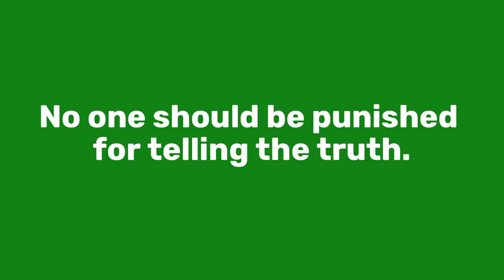Sometimes the Truth Needs Friends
What do fart jokes, poop emojis, and 5 year olds have to do with Whistleblowers? It might be more than you think...
Whether it’s a five year old child loudly announcing that you have a giant boogie in your nose, or a whistleblower alerting the world that we are all being spied on, no-one should be punished for telling the truth.
Whether you are five years old or eighty-five years old, anyone who tells the truth deserves to be protected, but right now those who do are at risk of getting fired, sued, harassed — and worse — by those who seek to silence them.
The good news is that — in the European Union at least — all of this whistleblower harassment could soon become a thing of the past. The EU is on the verge of adopting a new law that would protect people who tell the truth and punish the bullies that are trying to shut them up, fire, sue, or harass them. But we need to make sure that the law is done right! And that’s why we’re launching the TruthNeedsFriends campaign.
If you want to live in a world in which the truth — and people who tell it — have nothing to fear, then visit our website and tweet at your Minister of Justice. They are the ones with the power right now to make Europe a beacon of truth and honesty.
This video was created by those rascals at Dancing Fox specialists in magic, mischief, and mindbombs.

Creative Directors — Tommy Crawford & Brian Fitzgerald
Scriptwriters — Tommy Crawford & Brian Fitzgerald
Director — Douwe van der Werf
Producer/AD — Shea Elmore
Director of Photography —Yvette Dorrepaal
Editor/Color-Grader — Annie Manueke
Audio Engineer — Manny Nickpour
Child Acting Coach — Elyse O'Shaughnessey
Production Assistant/DIT — Doon Fitzgerald
Music Composer/SFX/Mixer — Francesco Mejia
Public Cinema Studio Manager — Ruben Köster
Casting Agent/Child Labor Specialist — Rebecca van der Poel
Executive Producer: Pam Bartlett Quintanilla